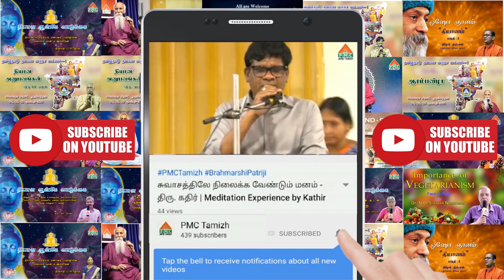தியான ஆன்மிக வாழ்க்கை | Dhyana Anmiga Vazhkai by Pyramid Master Sridhar